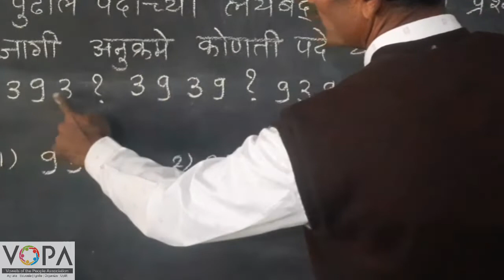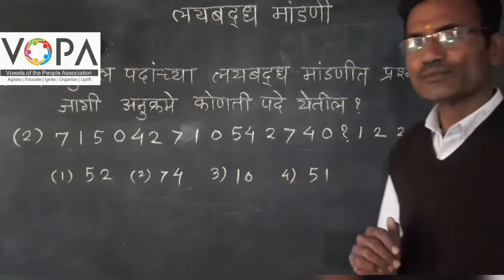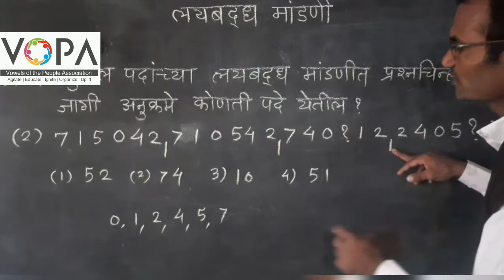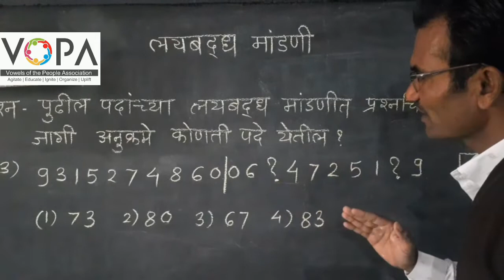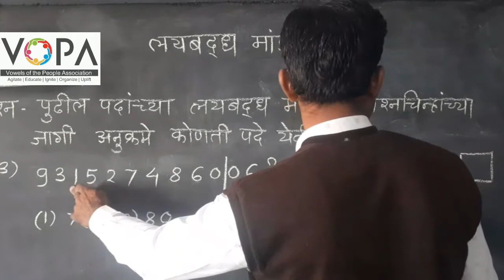8th | बुद्धिमत्ता | शिष्यवृत्ती परीक्षा | लयबद्ध मांडणी | संख्या | V2 | VSchool